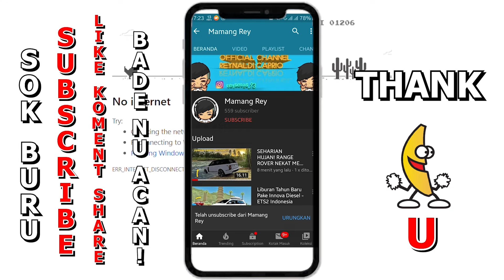Kalian Suka Mobil Kencang & Ganteng? Nih Kenalin VW Golft GTI & R​​​ - Roblox Car Driving Indonesia